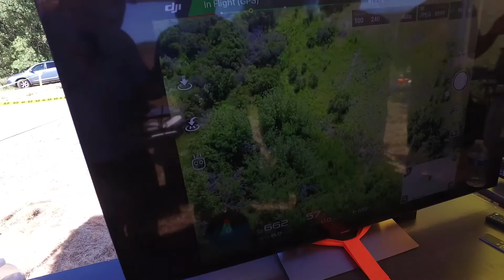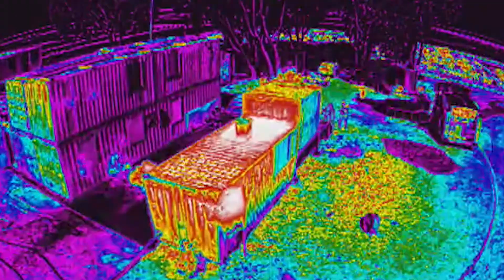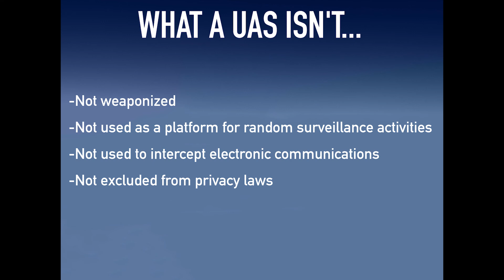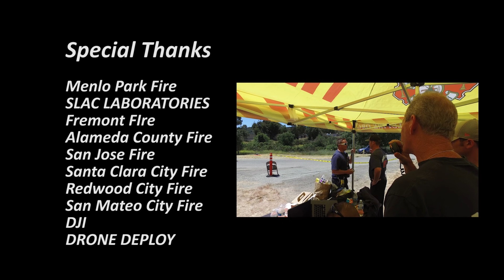Menlo Park Fire Drone Training Demo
Training Day Demo video